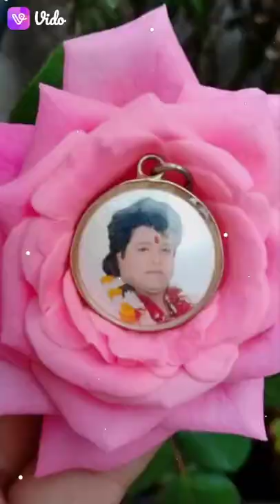sarathi baba bhajan status odia